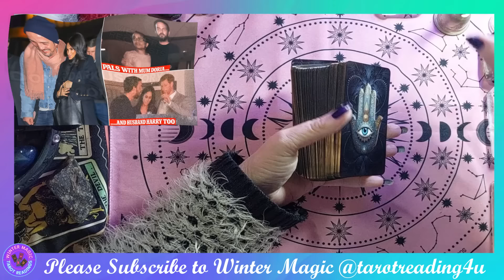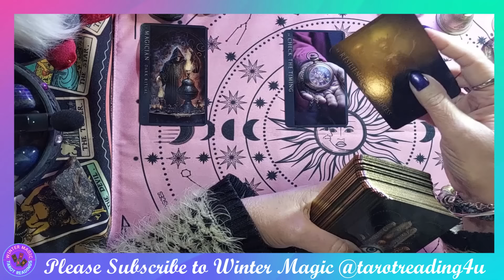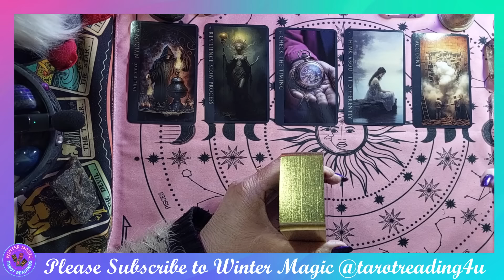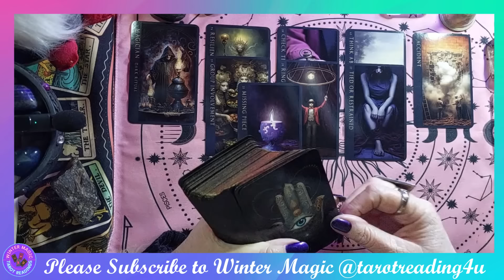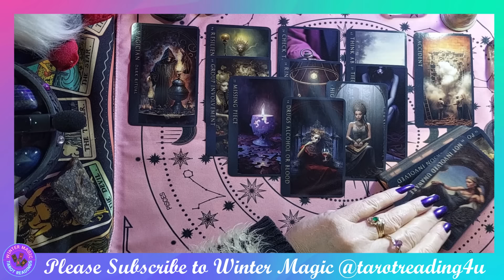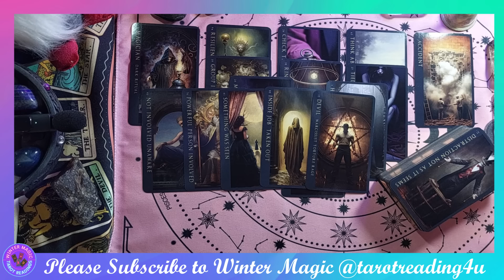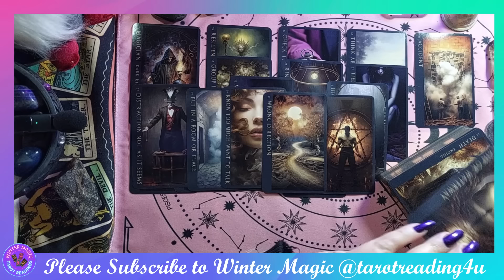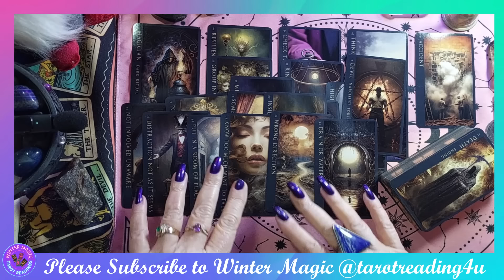DORIA & DARKUS INVESTIGATION - WHY SO QUIET - MULTI VIEWERS REQUESTS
✨ Hello, Cosmic Explorers! Welcome back to Winter Magic @tarotreading4u another episode where we uncover the hidden stories and mysteries through the magic of tarot. Today’s reading is a combination of multiple viewer requests, all focusing on two key figures: Markus Anderson and Doria Ragland.
🌌🤫 What’s the real story with them? Why have they been so quiet lately? Is there more going on behind the scenes? Join me as we dive into the cards to reveal what’s truly happening with these two influential individuals. The universe holds many secrets, and together, we'll uncover them exploring the tarot’s insights into the Markle circle!
🌟🤔 And there you have it, dear cosmic voyagers! The tarot has shed light on the intriguing silence of Markus Anderson and Doria Ragland. What do you think about these revelations? As we continue to explore the unseen and the mysterious, may you find clarity and wisdom on your own journey.
✨🔮 Until we meet again, stay curious and keep seeking the cosmic truths that surround us!